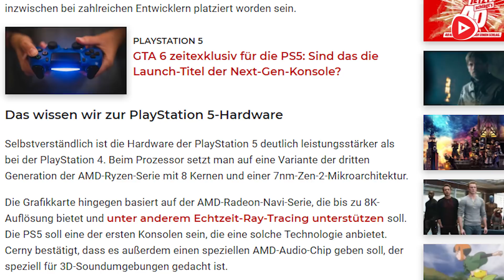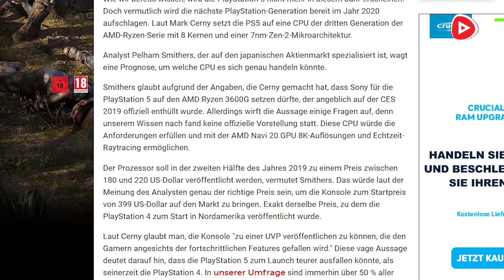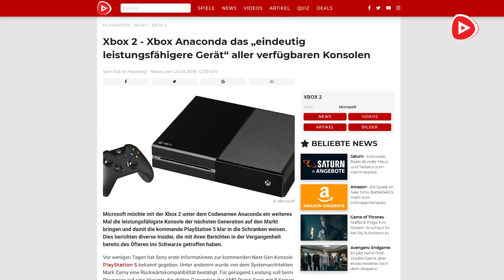Die 5 wichtigsten Fakten zur PlayStation 5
Wann erscheint die PlayStation 5 von Sony, welche Hardware wird darin stecken und wie viel könnte die Next-Gen-Konsolen kosten? Wir haben in diesem Video die 5 wichtigsten Fakten zur PS5 zusammengestellt.

VIDEO VON PLAYNATION

Die Rechte an diesem Trailer liegen bei der PlayNation GbR.